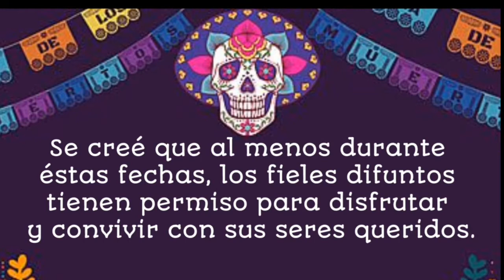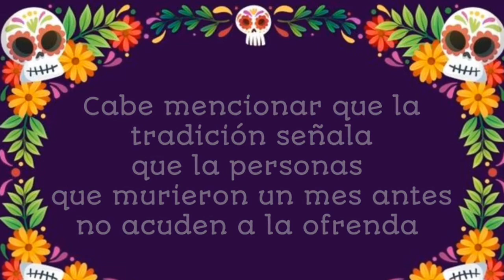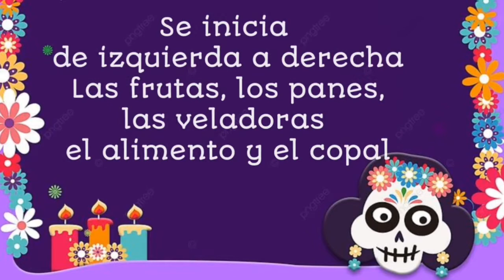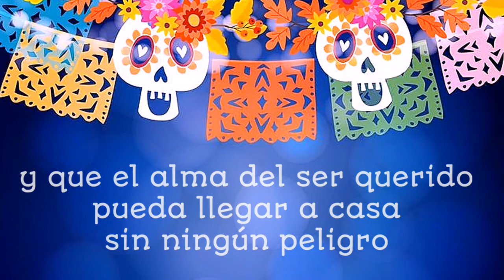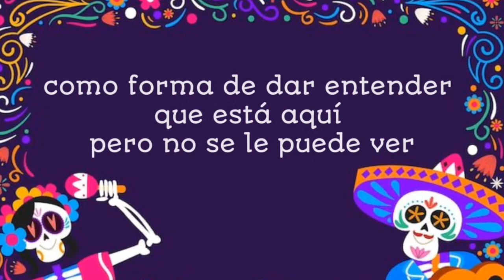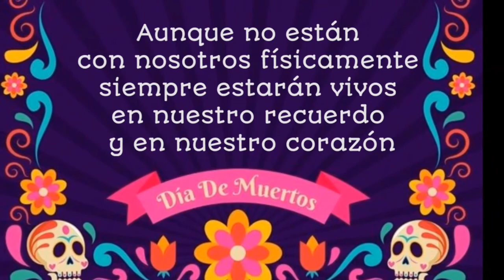Día de Muertos. Centro Social, Cultural y Deportivo del SNTISSSTE